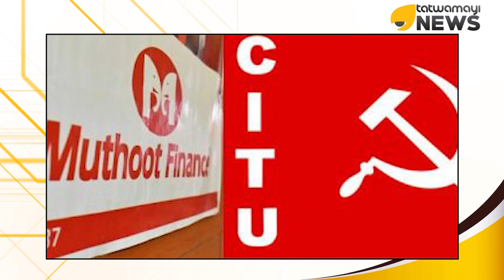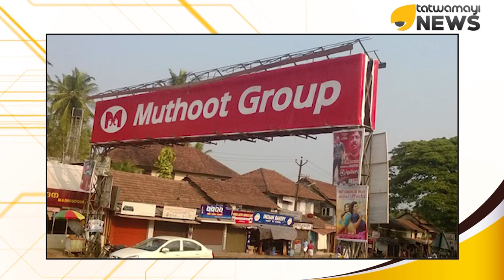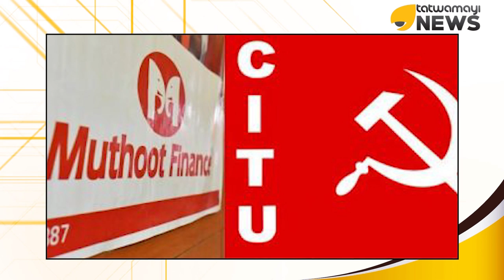സി.ഐ.ടി.യുക്കാരെ ഉണ്ടചോറിന് ഇങ്ങനെ തന്നെ നന്ദി കാട്ടണം...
അല്ലെങ്കിലും സി.ഐ.ടി.യുവിന് എല്ലാം പൂട്ടിച്ചാണല്ലോ ശീലം...തിന്ന ചോറിനുള്ള നന്ദി അവർ കല്ലെറിഞ്ഞു തന്നെ കാണിച്ചു...